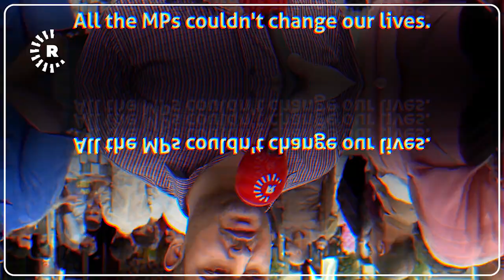Voice of the vendors: Raniya street hawker elected to Kurdistan parliament